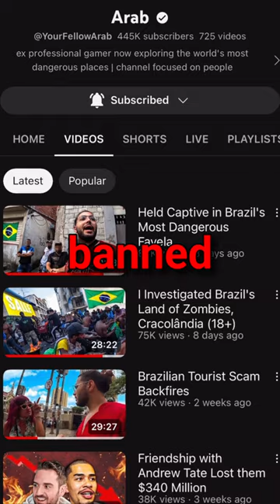The Media is Lying to You